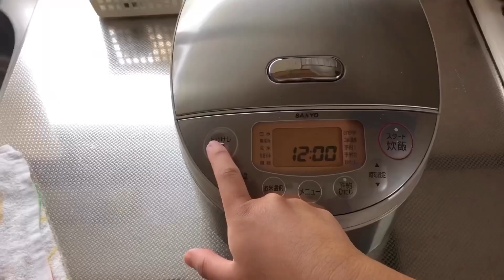A Day without my Japanese husband